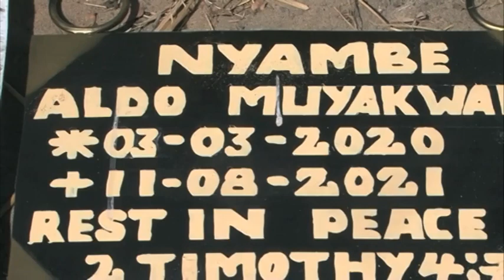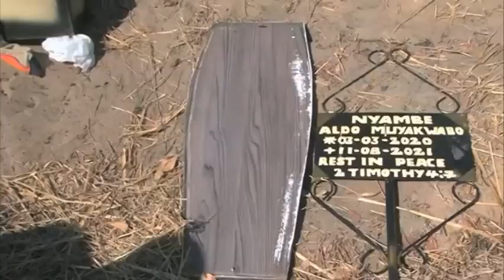Toddler's grave illegally exhumed at Katima Mulilo Cemetery - NBC